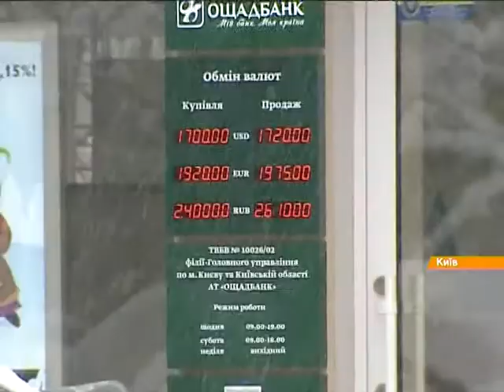Нацбанк сравнял официальный курс с рыночным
Відсьогодні Нацбанк скасовує індикативний курс валюти. Тобто офіційний дорівнюватиме ринковому
С сегодняшнего дня Нацбанк отменяет индикативный курс валюты. То есть официальный будет равен рыночному